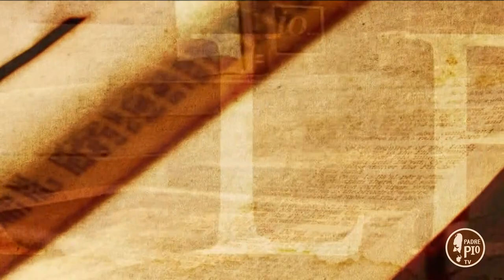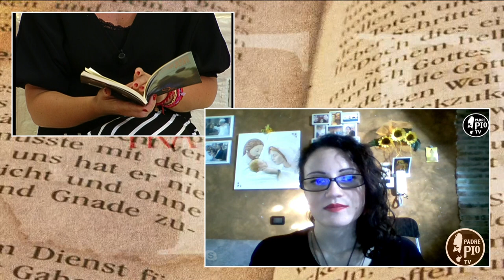Rita Sberna e "Il coraggio di aver fede"